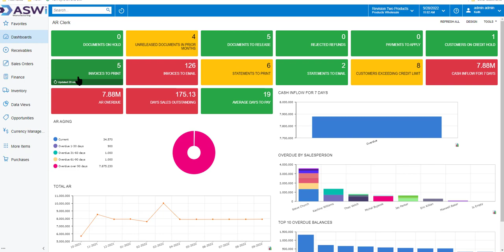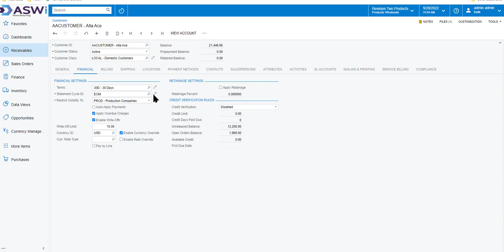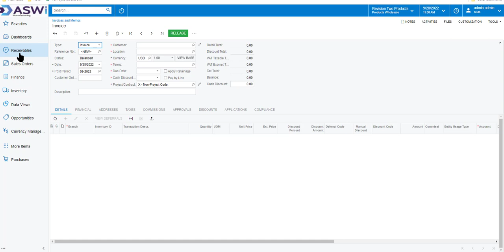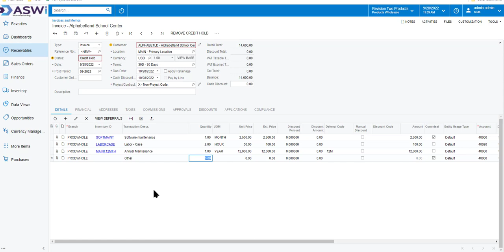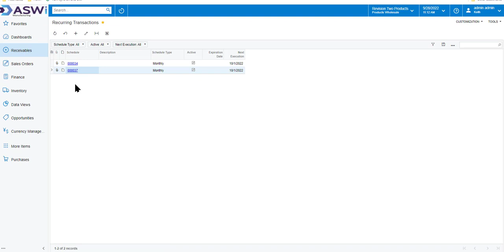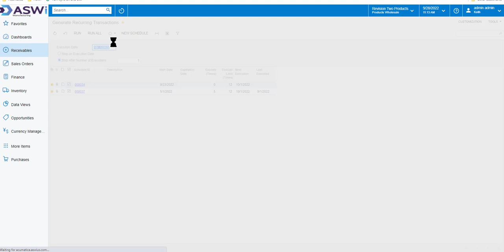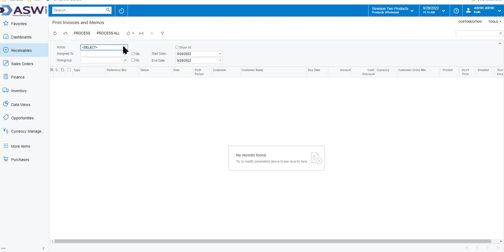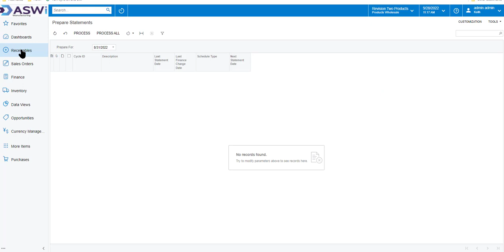Accounts Receivables Overview in Acumatica Cloud ERP - Product Demo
This is a product demonstration by ASWI of accounts receivables functionality in Acumatica Cloud ERP.